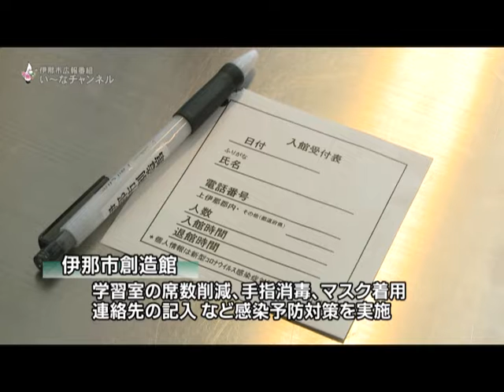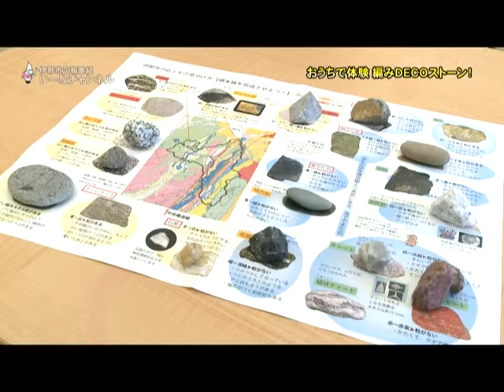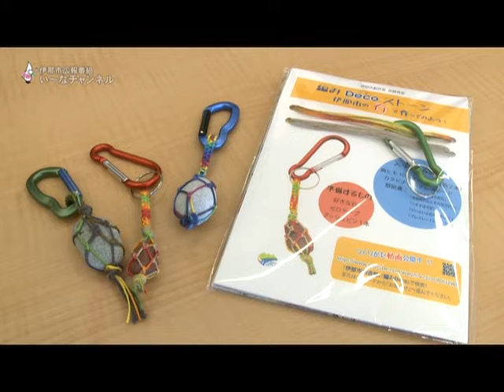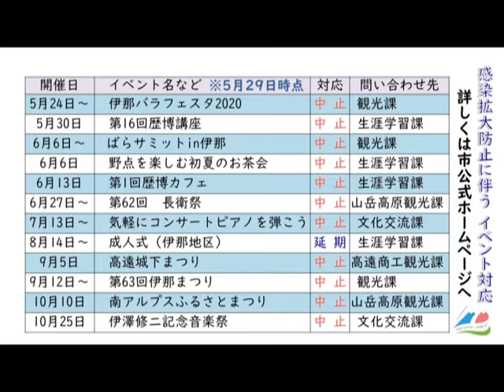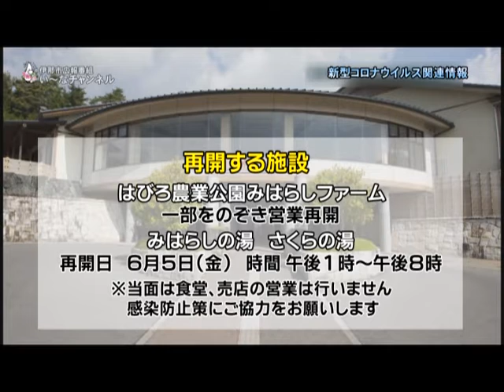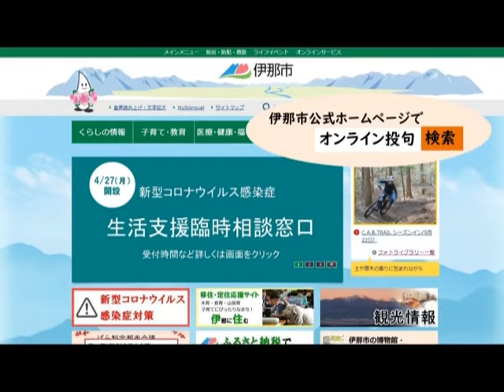伊那市広報番組「い～なチャンネル（令和2年5月30日放送分）」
・伊那市創造館　おうちで体験教室
・新型コロナウイルス関連情報